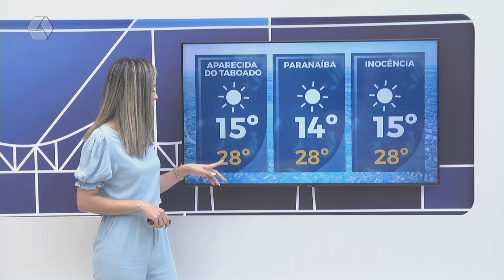Confira a previsão do tempo para Três Lagoas e região